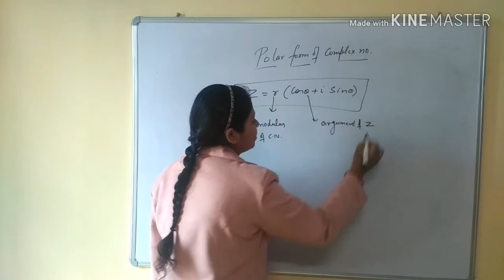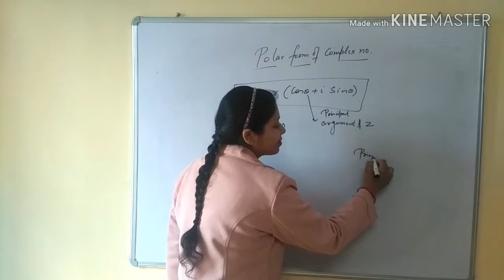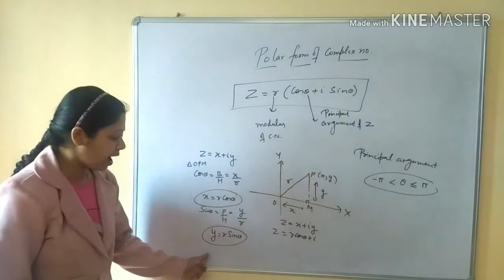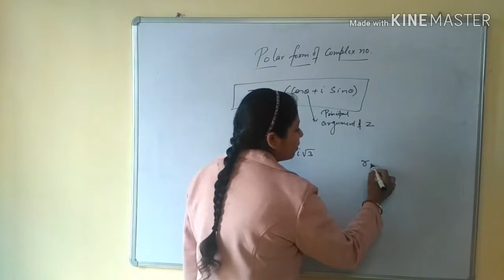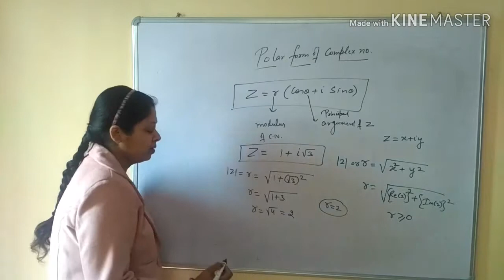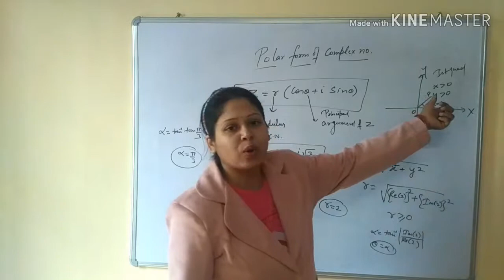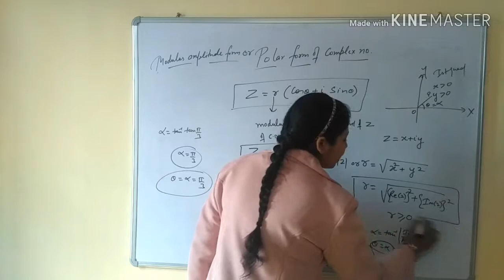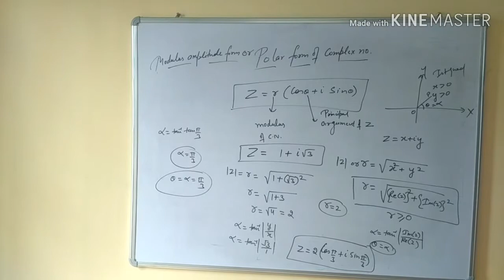Polar form of complex number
Modulus amplitude  form of complex number